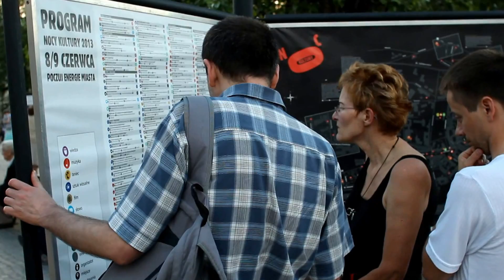Noc Kultury 2013 Lublin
realizacja: Jakub Markiewicz